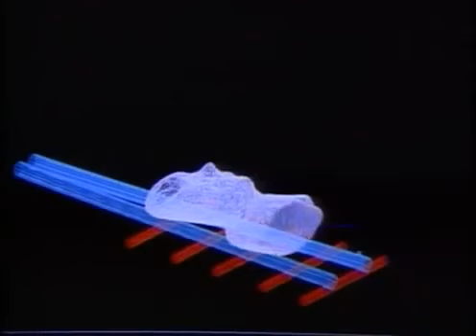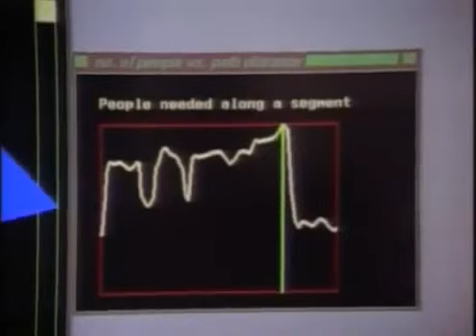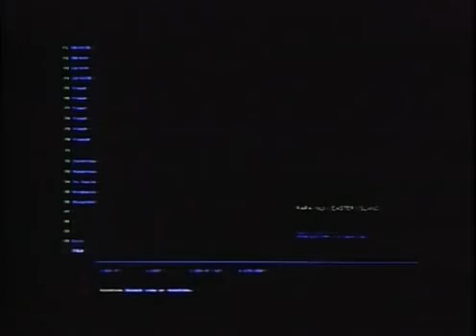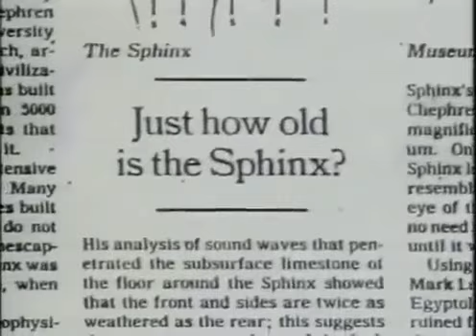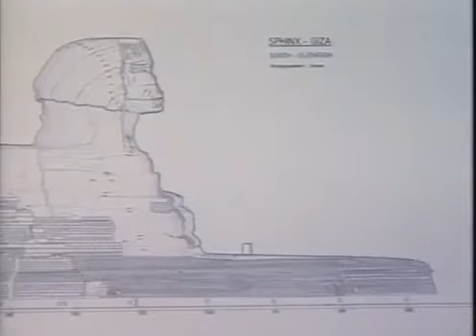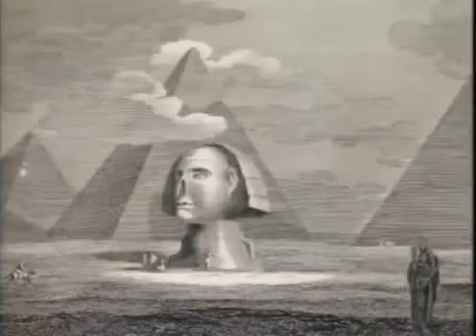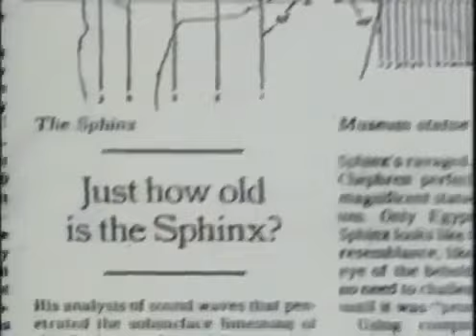A tőrténelem titkai Dokumentumfilm Alienn tv